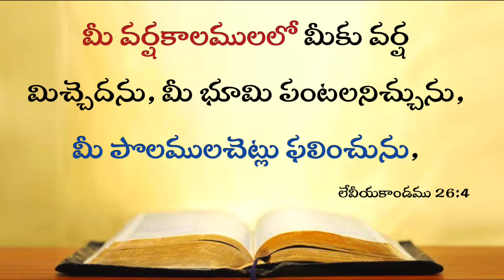Today's Promise 19.09.2023